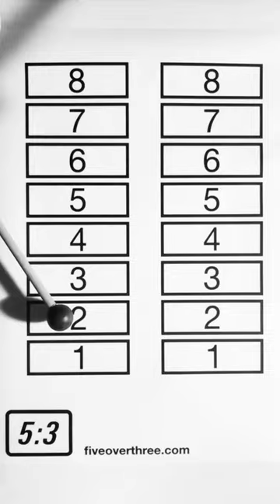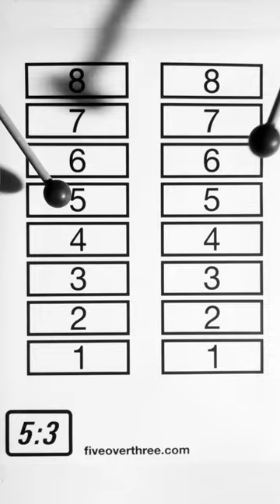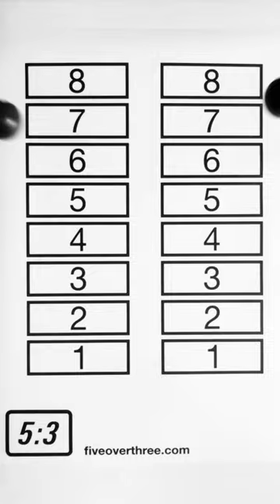Tapping Game up to 8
This is my version of the „tapping game“. Most of the time it sounds like two very hardworking roofers :-) I use a special click here in order to get everything as tight as possible.